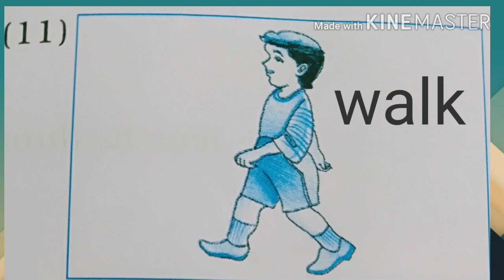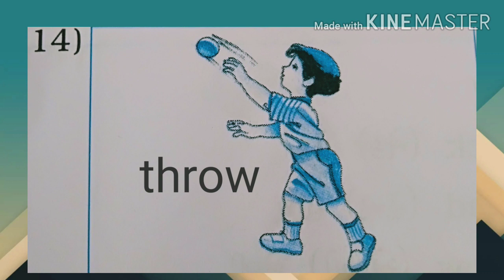Std:- 4 Unit:- 1 Get up and dance Activity:- 1